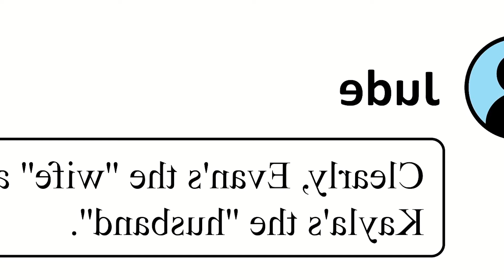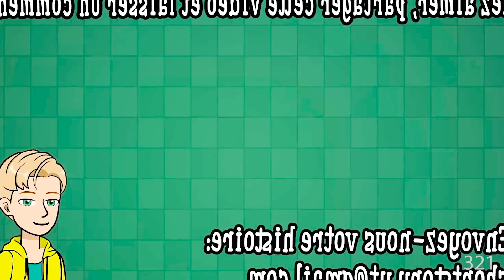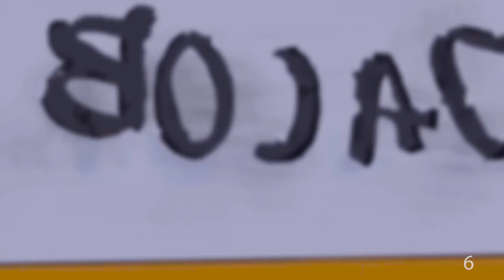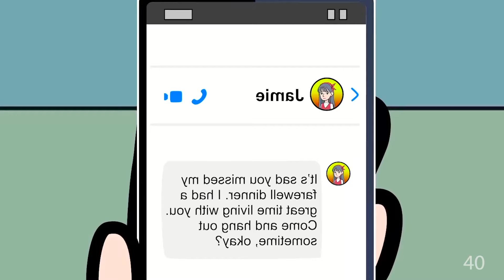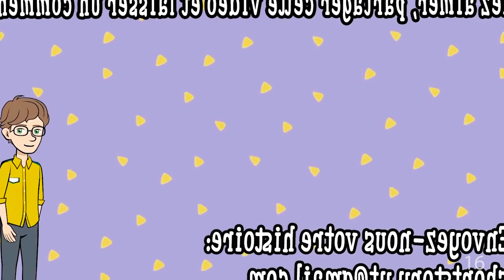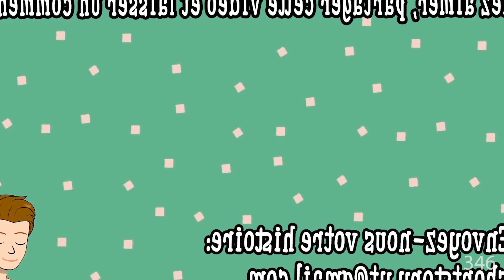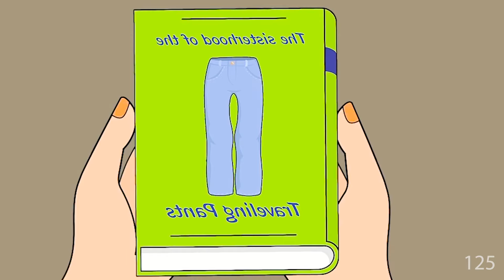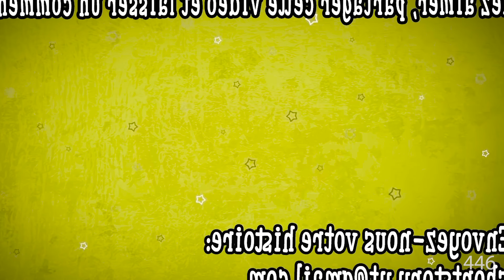La Petite Amie De Mon Béguin M'a Fait Rompre Avec Mon Petit Ami | Histoire Précédente De MSA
Bienvenue sur notre chaîne YouTube dédiée à l'univers enchanté des dessins animés ! Plongez dans un monde où l'imagination prend vie, où chaque tracé raconte une histoire et chaque personnage devient un ami. Notre chaîne est le lieu idéal pour les amoureux de l'animation, petits et grands.

À travers nos vidéos, nous explorons une variété de genres, de l'action palpitante à l'humour débordant, en passant par des moments tendres et éducatifs. Que vous soyez un passionné d'animation classique ou un amateur de nouveautés, notre chaîne offre une sélection diversifiée pour satisfaire tous les goûts.

Regardez plus de vidéos MSA Spectacle D'histoire Animée dans cette Playlist: Mon Histoire Animée Compilation D'histoires Animées | Histoire Précédente De MSA

Regardez plus de vidéos MSA Spectacle D'histoire Animée dans ce Podcast: Mon Histoire Animée Compilation D'histoires Animées | Histoire Précédente De MSA

Nous nous efforçons de créer un espace où l'art et la narration se rencontrent pour émerveiller et divertir.

Rejoignez-nous dans ce voyage magique à travers le monde fascinant des dessins animés. À bientôt sur notre chaîne, où l'aventure ne fait que commencer ! 🌟🎬